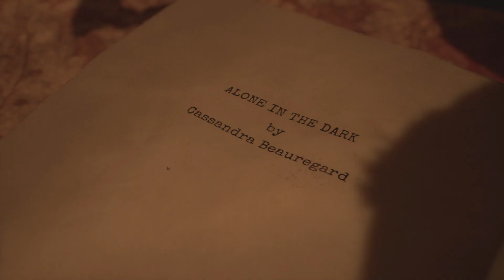Alone In The Dark Prologue